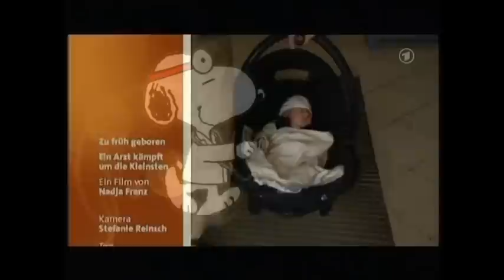Reanimation eines Frühgeborenen (24.SSW)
(Teil 3 der Reportage). Ein Kind kommt als Frühgeborenes mit Kaiserschnitt zur Welt, und muß versorgt werden. Neben dem OP mit der Mutter, welche sich noch in Narkose befindet warten schon die Kinderärzte, um das Frühgeborene zu versorgen. Es können bei solchen Frühgeborenen immer Komplikationen auftreten. Im Extremfall muß reanimiert werden, wie in diesem Fall. Speziell ausgebildete Kinderärzte sind für solche Notfälle bei einer Frühgeburt gut ausgebildet. Wichtig in solchen Situationen ist es immer ruhig zu bleiben, mit ruhiger, aber bestimmter Stimme zu sprechen und falls nötig, Anweisungen in klarem, wenn nötig auch im etwas gröberem Ton zu geben - jeder Anwesende muß in der Lage sein, seine eigenen Emotionen in diesem Moment zurück zu stellen.